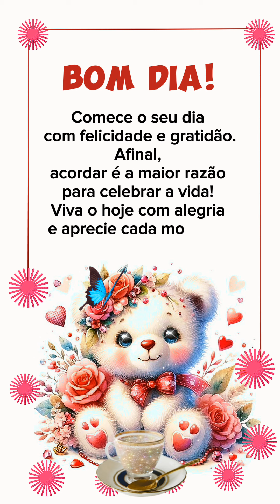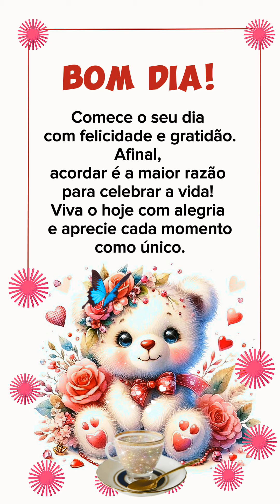Mensagem de bom dia